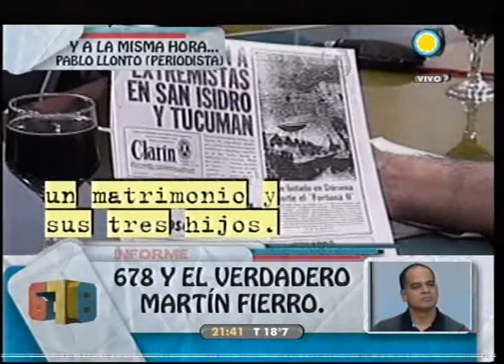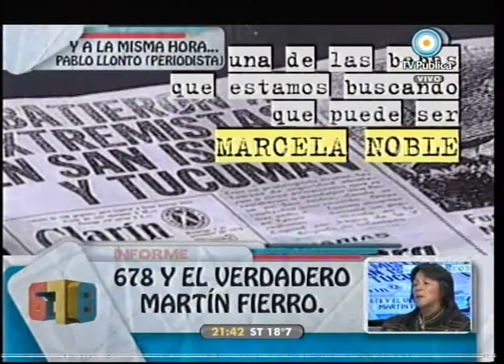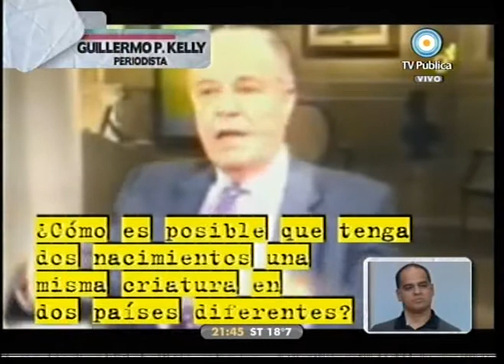678 03-05-10 (2 de 6)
678 en la derrota en los martín Fierro y la denuncia de Victor Hugo sobre las restricciones en la votación de APTRA, Magnetto visita la Corte Supema de Justicia, cada vez más voces notan lo obvio: Diego Peretti y Diego Olivera hablan de la Ley de Medios, sobre la libertad de expresión: la frase de la presidenta que disgustó al monopolio. Inivtados: Andrés Izarra y Milagro Sala.